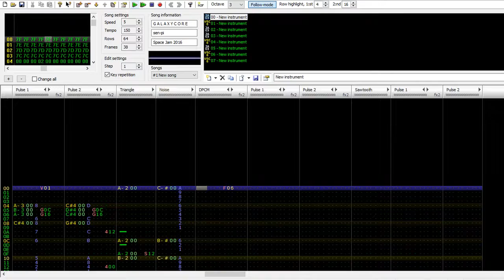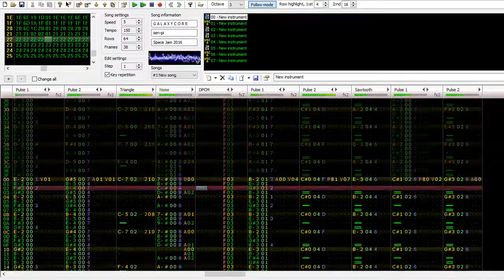[Famitracker VRC6+MMC5] Super Mario Galaxy: Gusty Garden Galaxy (8-bit / Chiptune Remix)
Back to your scheduled video description:
Overclocked to 400 Hz for maximum fun. Consider this an early Christmas present?

How Deep Is Your Love For The Beautiful Super Mario? How Endless Is Your Devotion?